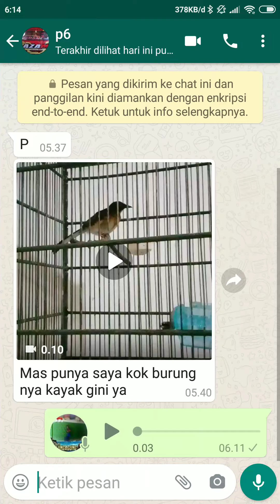Waspada murai batu Trotol sering Buka paruh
🔴Terimakasih telah berkunjung ke channel kami semoga membawa keberkahan bagi kita semua!! AAMIIN
Gabung group Telegram
CHANNEL KANG BAMBANG JUAL BURUNG

TKP
ms.sis
Admin Penjualan
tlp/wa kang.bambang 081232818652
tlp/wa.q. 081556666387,